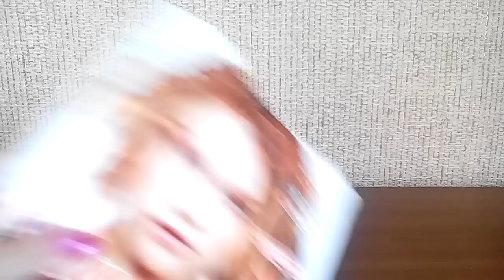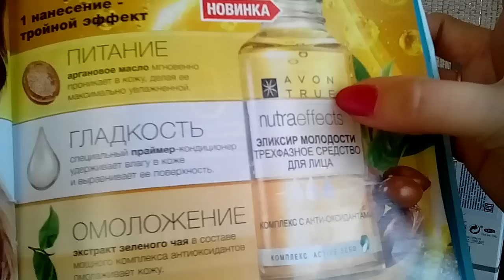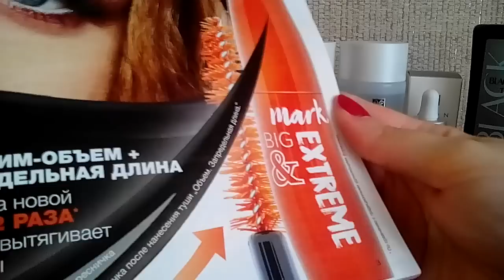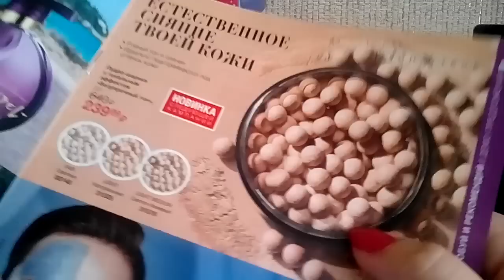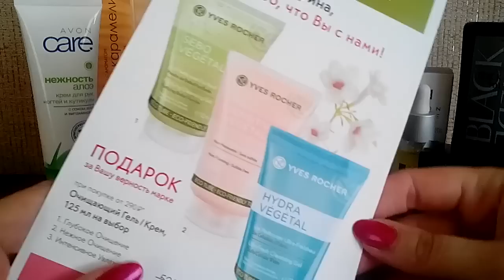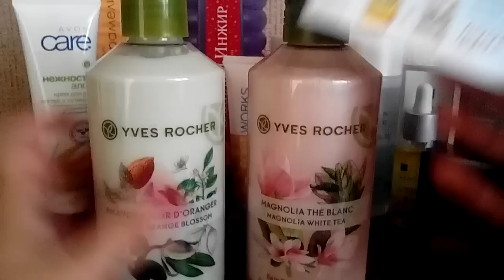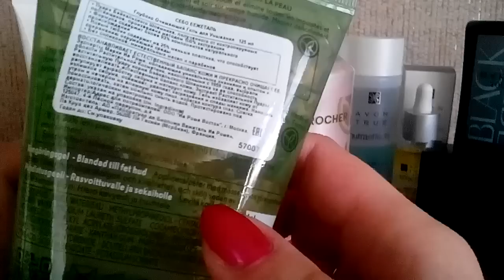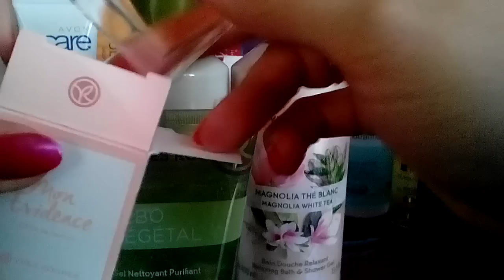Заказ Avon 12/ 2018+ покупки в Ив Роше